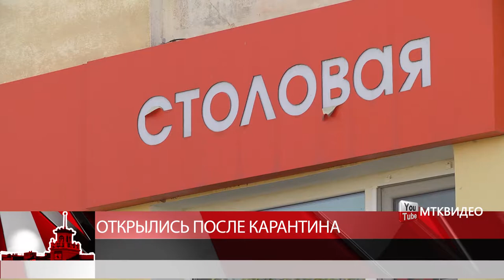Открылись после карантина